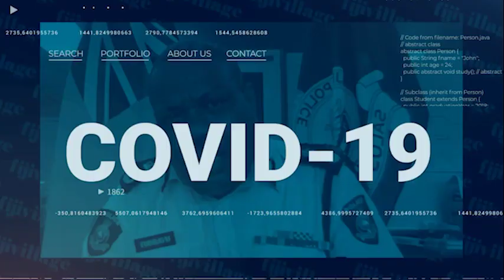Fijivillage Straight talk with Vijay Narayan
Straight Talk with Vijay Narayan - Dr Rachel Devi